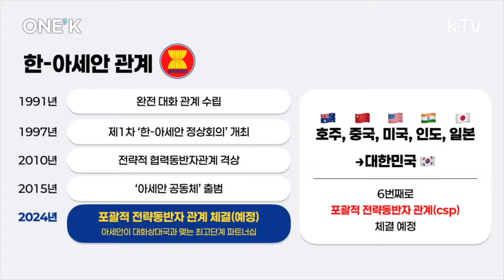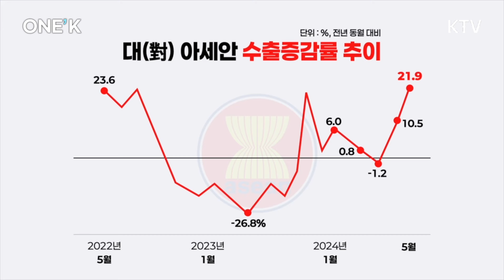새로운 외교 파트너 ASEAN!! 한국과 아세안의 관계가 중요한 이유는 무엇일까요?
한국의 새로운 파트너로 떠오르는 아세안!
10월 6일 개최되는 ‘한-아세안 정상회의’에서
한국과 아세안, ‘포괄적 전략 동반자 관계’로의
격상이 추진됩니다.
새로운 외교 파트너로 떠오르고 있는
아세안에 대해 알려드립니다